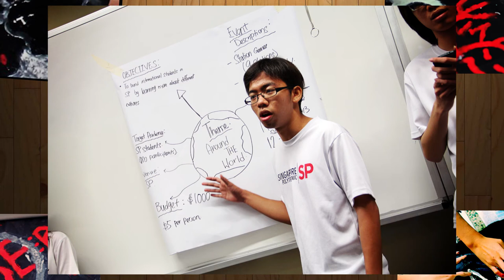ISC Event Photo Montage (Part 2)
AGM 2014 Event Photo Montage Part Two!

Edited & Produced by Eu Sheng